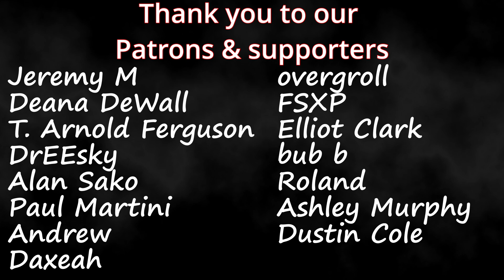BTOB (비투비) - "For You" (Cinderella & Four Knights OST) | Couples Reaction!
Timestamps**
Hit the Like!(0:00)
Reaction(0:39)
Review(7:07)